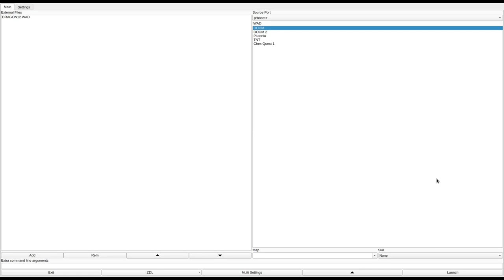DOOM 1 - DRAGON12.WAD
called "DRAGON12.WAD'" in the /idgames FTP.
created by Ron Williams on May 14th, 1994.
from the .txt file included with the WAD:
"A massive level that originally started out looking like a dragon. However, due to size limitations of the DEU editors (See below), I was forced to shrink and stuff a few sections until it ended up looking more like a mutant hunchback doberman with a severe case of hemorrhoids. My options were to redraw to make the artwork appear better, or go with a level that is an outright blast to play. Easy choice - Artwork be damned, let's kick some ass! I didn't care much for the "Let me see you get through THIS!" kind of attitude that seems to have destroyed the fun in what would otherwise have been some really good PWADs, so this level is unconditionally playable. There are only a couple of what I would consider tough puzzles to get past, and there are no death pits: If you can get in - you can get out. Basically, this level is a lot of fun. I hope you enjoy it."